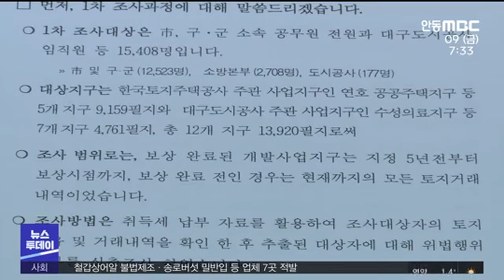투기 의혹 4명 수사의뢰, 자체 감사 한계/ 안동MBC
2021/04/08 16:03:25    작성자 : 조재한

◀ＡＮＣ▶
대구시가 수성구 연호지구에서
땅이나 건물을 사들여 투기 의혹이 있는
공무원 4명을 적발해
수사 의뢰하기로 했습니다.

하지만 언론, 정치권에서 제기됐던 의혹에
대해서는 조사조차 못 하는 등
대구시 자체 조사의 한계는 뚜렷했습니다.

조재한 기자입니다.
◀ＥＮＤ▶

◀ＶＣＲ▶
대구시는 지난달 15일부터
연호지구와 수성의료지구, 테크노폴리스 등
12개 도시개발사업지구에 대한
공직자 불법 투기 조사에 들어갔습니다.

사업지구 지정 5년 전부터 보상 시점까지
공무원 16명의 부동산 거래 21건을
확인했습니다.

이 가운데 상속이나 공무원 임용 전 매입 등을 제외한 투기 의혹은 대구시 공무원 3명,
수성구청 1명 등 4명입니다.

대구시는 4급과 5급, 6급 각각 1명,
수성구청은 6급 1명이고,
개발 부서 관련은 아니었습니다.

모두 연호지구 관련으로 3명은 토지,
1명은 주거용 건물을 매입했습니다.

공무원 본인의 취득세 납부 자료에 따른 것으로 가족이나 차명 거래는 조사하지 않았습니다.

◀ＩＮＴ▶채홍호/대구시 행정부시장
"12개 지구에 있는 토지에 관해서 거래 여부를 확인하는 내용이지 이분들이 금융거래를 어떻게 했는지까지는 조사 범위를 넘어섭니다."

그동안 여러 의혹이 제기됐던
권영진 대구시장 선거캠프 관계자, 지방 의원,
전직 단체장 등에 대한 조사도 없었습니다.

1차 조사에 이어 5급 이상 공무원과
대구도시공사 임직원의 배우자와 직계존비속
6천여 명을 대상으로 2차 조사를 하기로
했지만, 개인정보 제공 동의를 거부하면
사실상 조사는 불가능합니다.

"(개인정보 제공) 동의가 어려운 경우에는
나름대로 복잡한 가족관계가 있기 때문에
이것을 일괄적으로 말씀드릴 수 없습니다.
저희들은 적극 동의하리라 생각하고 있습니다."

지금까지 단 한 건의 제보도 없었던
투기 의혹 신고센터는 2차 조사 완료 때까지
운영하기로 했습니다.

(S/U) 대구시가 공직자 투기 의혹
1차 조사 결과를 발표했지만
그동안 많은 의혹이 불거졌던
선출직이나 정무직 공직자에 대한 조사는
전혀 이뤄지지 않아 수박 겉핥기에 그쳤다는
지적을 받고 있습니다.